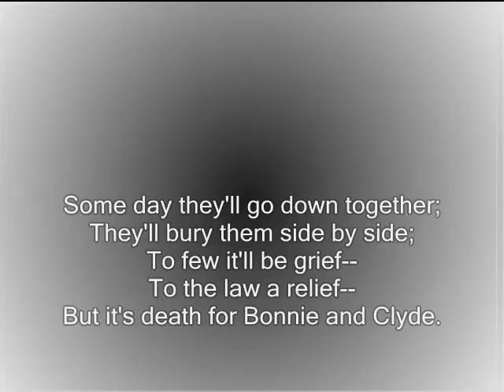The Story of Bonnie and Clyde Picture(Hilary Duff)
You've read the story of Jesse James--
Of how he lived and died;
If you're still in need
Of something to read
Here's the story of Bonnie and Clyde.

Now Bonnie and Clyde are the Barrow gang.
I'm sure you all have read
How they rob and steal
And those who squeal
Are usually found dying or dead.

There's lots of untruths to these write-ups;
They're not so ruthless as that;
Their nature is raw;
They hate the law--
The stool pigeons, spotters, and rats.

They call them cold-blooded killers;
They say they are heartless and mean;
But I say this with pride,
That I once knew Clyde
When he was honest and upright and clean.

But the laws fooled around,
Kept taking him down
And locking him up in a cell,
Till he said to me,
"I'll never be free,
So I'll meet a few of them in hell."

The road was so dimly lighted;
There were no highway signs to guide;
But they made up their minds
If all roads were blind,
They wouldn't give up till they died.

The road gets dimmer and dimmer;
Sometimes you can hardly see;
But it's fight, man to man,
And do all you can,
For they know they can never be free.

From heart-break some people have suffered;
From weariness some people have died;
But take it all in all,
Our troubles are small
Till we get like Bonnie and Clyde.

If a policeman is killed in Dallas,
And they have no clue or guide;
If they can't find a fiend,
They just wipe their slate clean
And hang it on Bonnie and Clyde.

There's two crimes committed in America
Not accredited to the Barrow mob;
They had no hand
In the kidnap demand,
Nor the Kansas City Depot job.

A newsboy once said to his buddy:
"I wish old Clyde would get jumped;
In these awful hard times
We'd make a few dimes
If five or six cops would get bumped."

The police haven't got the report yet,
But Clyde called me up today;
He said, "Don't start any fights--
We aren't working nights--
We're joining the NRA."

From Irving to West Dallas viaduct
Is known as the Great Divide,
Where the women are kin,
And the men are men,
And they won't "stool" on Bonnie and Clyde.

If they try to act like citizens
And rent them a nice little flat,
About the third night
They're invited to fight
By a sub-gun's rat-tat-tat.

They don't think they're too smart or desperate,
They know that the law always wins;
They've been shot at before,
But they do not ignore
That death is the wages of sin.

Some day they'll go down together;
They'll bury them side by side;
To few it'll be grief--
To the law a relief--
But it's death for Bonnie and Clyde.